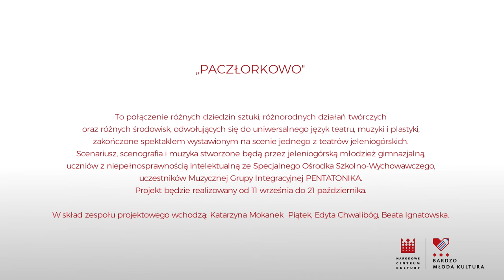BMK 2017 - "Paczłorkowo" - wizytówka jeleniogórskiego projektu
„Paczłorkowo” to połączenie różnych dziedzin sztuki, różnorodnych działań twórczych oraz różnych środowisk, odwołujących się do uniwersalnego język teatru, muzyki i plastyki, zakończone spektaklem wystawionym na scenie jednego z teatrów jeleniogórskich. Scenariusz, scenografia i muzyka stworzone będą przez jeleniogórską młodzież gimnazjalną, uczniów z niepełnosprawnością intelektualną ze Specjalnego Ośrodka Szkolno-Wychowawczego, uczestników Muzycznej Grupy Integracyjnej PENTATONIKA. Projekt będzie realizowany od 11 września do 21 października. W skład zespołu projektowego wchodzą: Katarzyna Mokanek – Piątek, Edyta Chwalibóg, Beata Ignatowska.